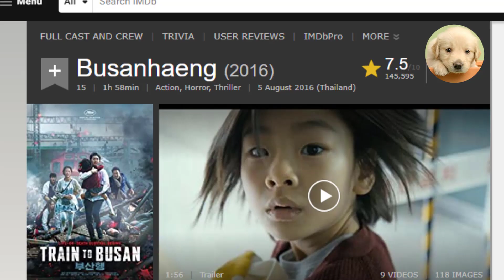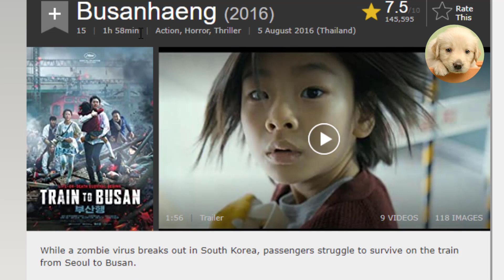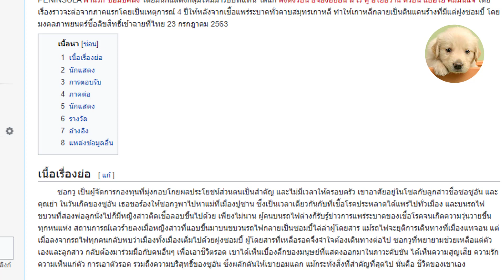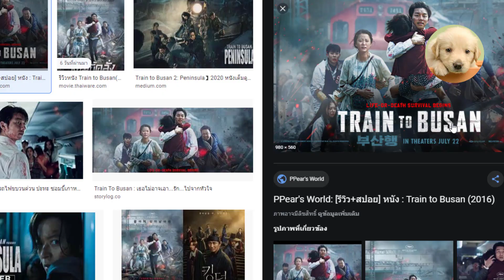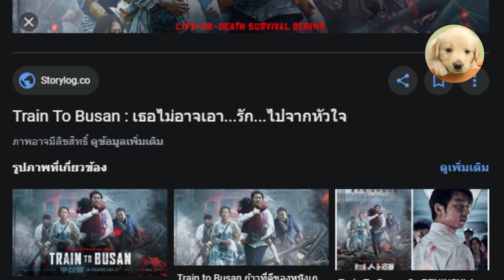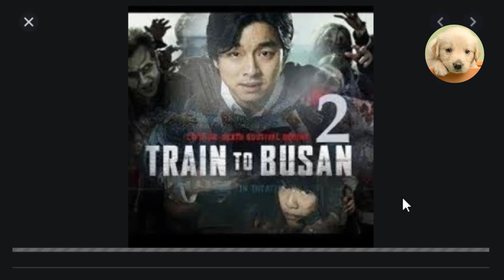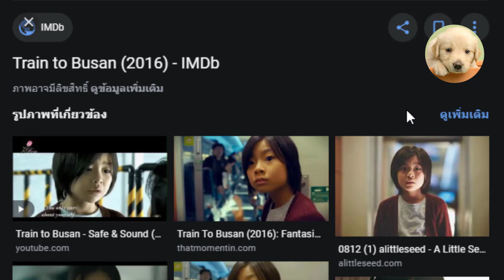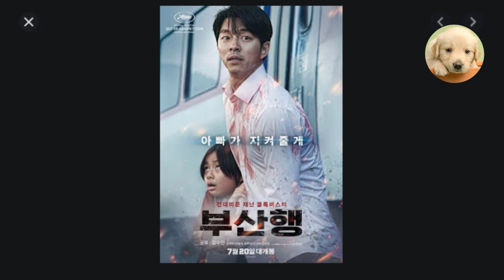รีวิวหนัง ด่วนนรก ซอมบี้คลั่ง Train to Busan (2016) - ไปดูมาแล้ว - Song3672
Train to Busan (2016) ด่วนนรก ซอมบี้คลั่ง ด่วนนรก ซอมบี้คลั่ง (Train to Busan) (ภาษาเกาหลี: 부산행, พูซันแฮง) เป็นภาพยนตร์เกาหลีแนวสยองขวัญ เขียนบทโดย พัค จงซอก และยอน ซังโฮ กำกับโดยยอน ซังโฮ ซึ่งเป็นผู้กำกับที่มีชื่อเสียงในด้านผลงานภาพยนตร์แอนิเมชัน และได้รับรางวัลจากเทศกาลหนังเมืองปูซานในผลงาน The King of Pigs และ The fake มีอี ดงฮา และจาง คยองอิก เป็นผู้อำนวยการสร้าง และค่ายผู้ผลิตและจำหน่ายภาพยนตร์เรื่องนี้ได้แก่ Next Entertainment World และ Red Peter film

ภาพยนตร์เรื่องนี้ได้รับแรงบันดาลใจมาจากเหตุการณ์ไวรัส Mers แพร่ระบาดอย่างหนักในเกาหลีระหว่างเดือนมิถุนายน ปี พ.ศ. 2558 [1] และยังเป็นภาพยนตร์เรื่องแรกที่ใช้คนแสดงจริงของผู้กำกับยอนซังโฮอีกด้วย [2] เนื้อหาของภาพยนตร์ว่าด้วยการแพร่ระบาดของเชื้อโรคประหลาด ที่ทำให้ผู้ติดเชื้อกลายเป็นซอมบี้ โดยสอดแทรกเรื่องราวปัญหาภายในครอบครัวนักธุรกิจที่แยกกันอยู่กับภรรยา และเหตุการณ์แวดล้อมที่สะท้อนสัญชาตญาณดิบของมนุษย์ในภาวะคับขันที่ต้องหนีเอาตัวรอด ภาพยนตร์เรื่องนี้ยังเป็นผลงานเรื่องแรกของกง ยู หลังจากว่างเว้นจากผลงานละครและภาพยนตร์ไปนานกว่า 3 ปี และนักแสดงมีชื่อเสียงอื่นๆ เช่น มา ดงซอก จอง ยูมี และนักแสดงเด็กอย่าง คิม ซูอัน

ภาพยนตร์นี้เป็นหนึ่งในเรื่องที่ได้รับเลือกให้เข้าฉายในงานเทศกาลหนังเมืองคานส์ ครั้งที่ 69 [3] ที่ประเทศฝรั่งเศส และเมื่อออกฉายก็ได้กลายเป็นภาพยนตร์ที่ประสบความสำเร็จมากที่สุดเรื่องหนึ่งในปีพ.ศ. 2559 ของผู้กำกับยอนซังโฮและของวงการภาพยนตร์เกาหลี โดยมีภาคต่อชื่อว่า PENINSULA ฝ่านรก ซอมบี้คลั่ง โดยมีนักแสดงกลุ่มใหม่มารับบทแทน ได้แก่ คังดงวอน อีจองฮยอน ลี เร คู ฮโยฮวาน ควอน แอฮโย คิมมินแจ โดยเรื่องราวจะต่อจากภาคแรกโดยเป็นเหตุการณ์ 4 ปีให้หลังจากเชื้อแพร่ระบาดทั่วคาบสมุทรเกาหลี ทำให้เกาหลีกลายเป็นดินแดนร้างที่มีแต่ฝูงซอมบี้ โดยมงคลภาพยนตร์ซื้อลิขสิทธิ์เข้าฉายที่ไทย 23 กรกฎาคม 2563

ด่วนนรก ซอมบี้คลั่ง Train to Busan (2016) - รีวิวหนัง - ไปดูมาแล้ว - Song3672

ติดตาม ช่อง คลิ๊กที่ลิงค์นี้ได้เลยจ้า